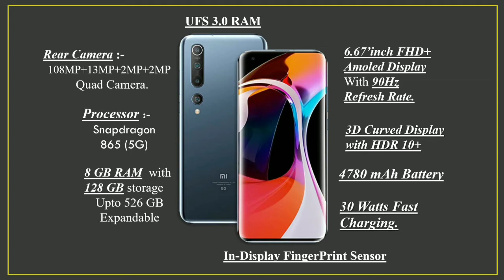Best 5G Smartphones Under Rs.50,000 /50k |TOP 6 5G Smartphones Under 50k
Top 6 5G Smartphones Under Rs.50,000 /50k In India.
you can pause the video to read specifications of smartphones |
Best 6 smartphones under Rs. 50,000  For Best Performance/ Best Camera/ Fast Charging/ Best Display.
If you want to buy a new 5G smartphone in India in the budget of 50,000 50k there is a list of 6 best smartphones under 50k for Best performance/Fast Charging/Best Display ,etc. It is my Ranking you can choose anyone of these of your choice , Which is perfect for you .
Watch the video till End , it will help you in buying a perfect 5G Smartphone under 50k.
#6. IQOO 3
#2. VIVO X 50 Pro
#1. ASUS ROG Phone 3
 watch video till End.
5G Smartphone
#50,000
This video is editted in vita video editing app.